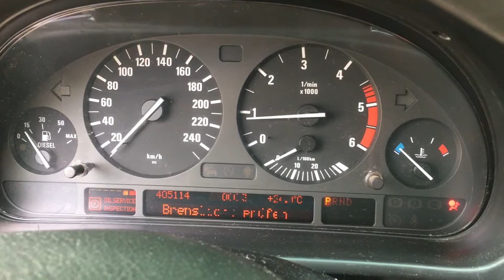S 4478 ДВС (Двигатель) BMW E39 3.0td 306D1 M57D30